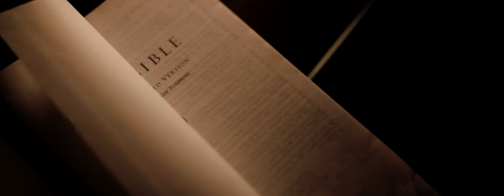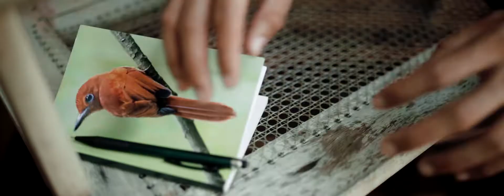05 07 22 MARK AND JENNYBEL SDE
05 07 22 MARK AND JENNYBEL SDE